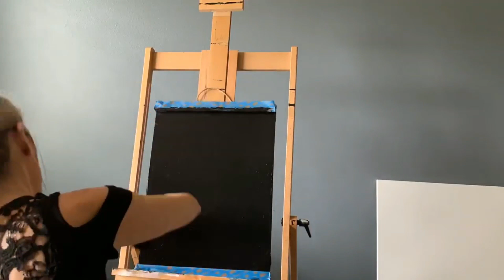Abstract art scroll painting demonstration with prima transfers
Abstract art scroll painting demonstration with prima transfers . Madison is using the scroll as a canvas here by adding texture. When hung the scroll flares a bit to add more depth.